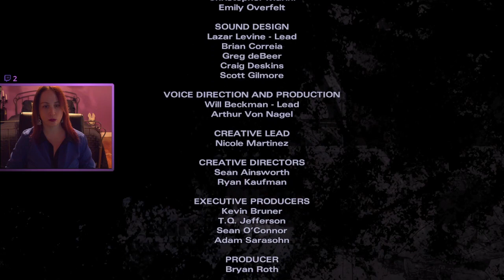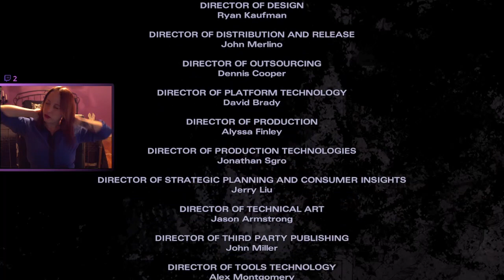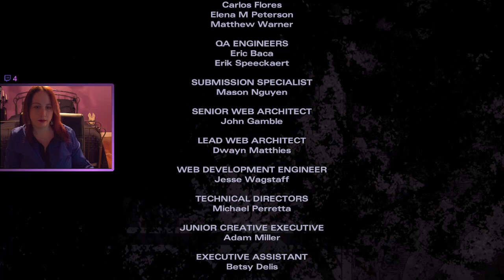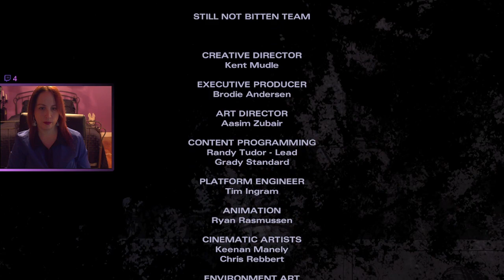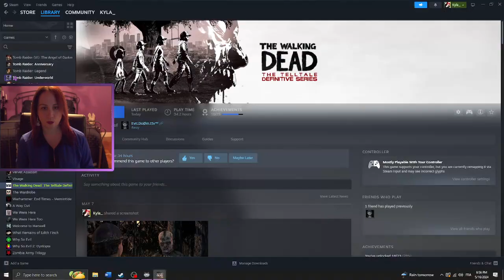The Walking Dead TellTale - Michonne / Sul bateau